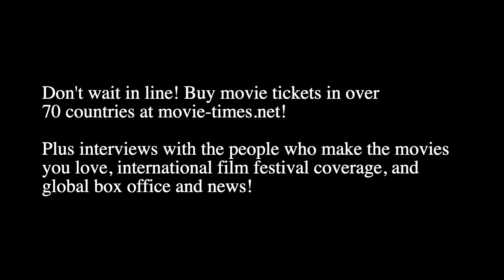NIGHT SWIM: Los Angeles Premiere